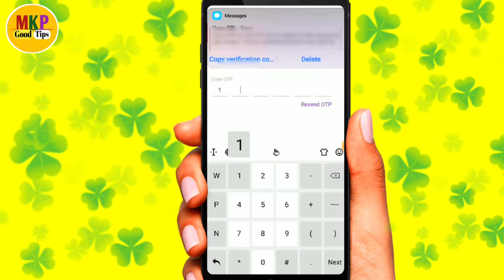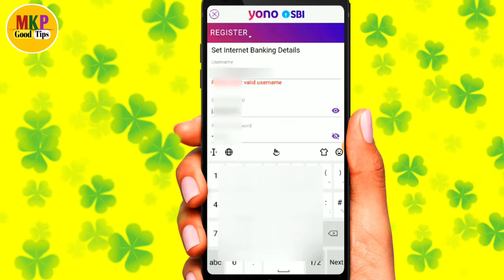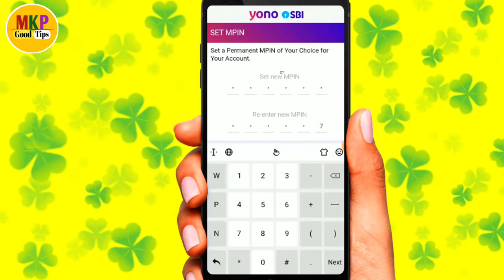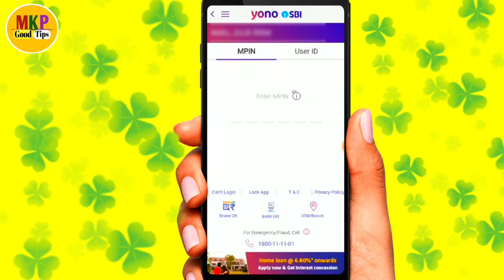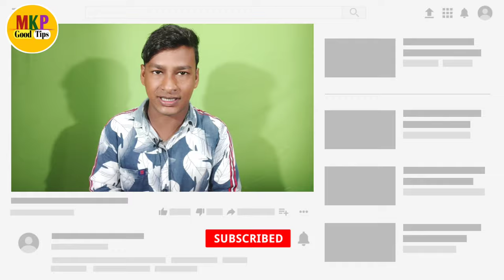yono Update register ! yono sbi me registration kaise kare ! yono sbi register by atm card details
Hello dosto ajj ki es video pe mai aplogo  ko bataunga ki yono Update register ! yono sbi me registration kaise kare ! yono sbi register by atm card details yono new update, yono 2021 update, 2021 update, registration process is more easy, more simple, yono registration by atm card, without cif number registration, yono registration, live demo, demo, first time yono registration, new user, new user registration, sbi, state bank of india, how to register yono app, yono mobile app, new user in yono app, how i can register yono app, registration update sbi yono app new updates, sbi yono app new registration process updates, sbi, sbi yono app, yono sbi new app updates, sbi app, sbi mobile banking features, sbi new rules for yono app, yono app